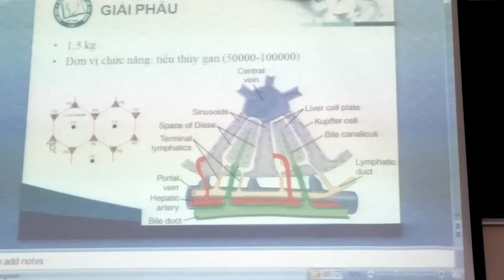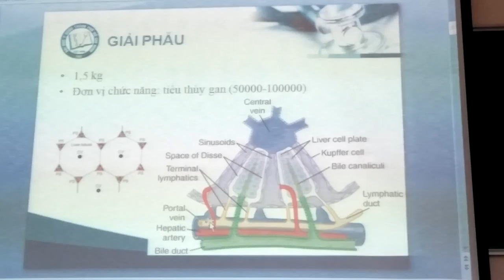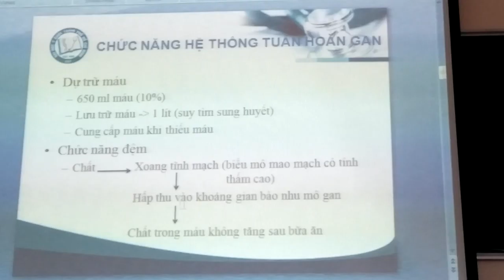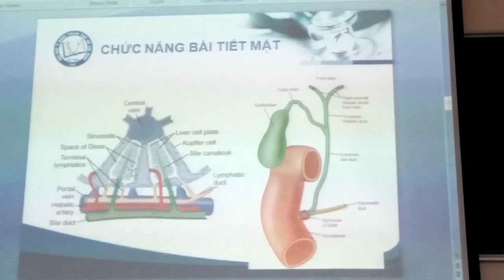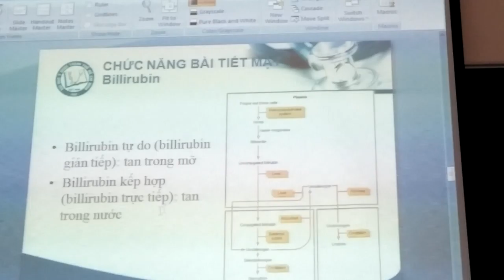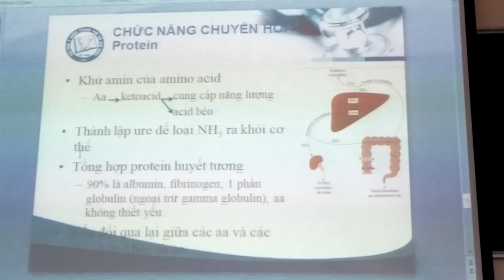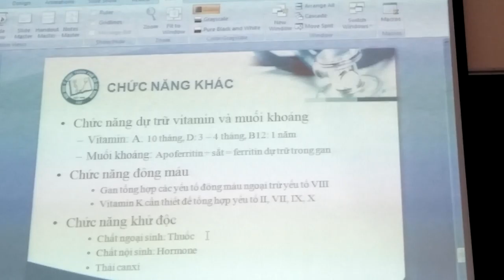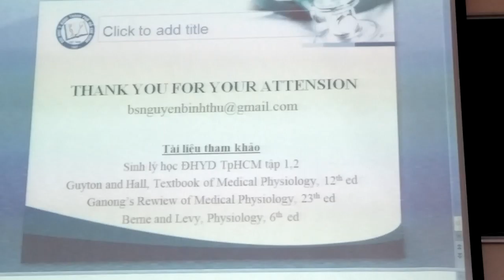Sinh lý ruột gan